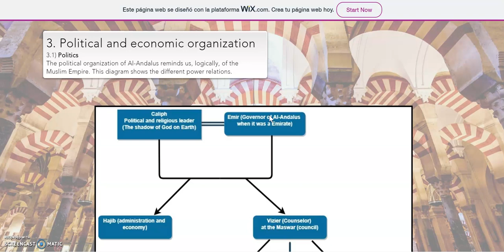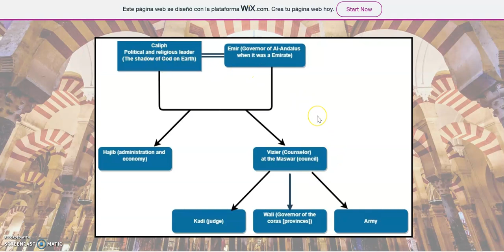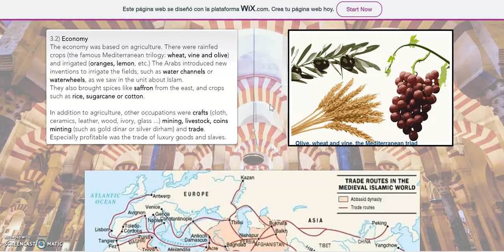2º ESO. Unidad 8 - La Península Ibérica entre los siglos VIII y XI (3/8)